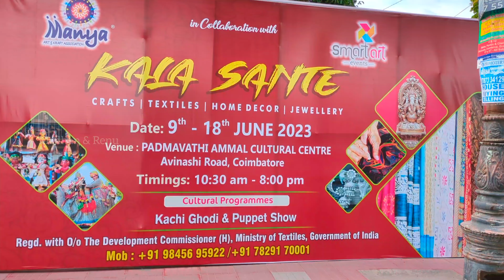💥 Kala Sante | Cultural exhibition 🎪👗 | coimbatore 😍 | June 9-18th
🎪Cultural expo June 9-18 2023
📍Location : Padmavati ammal cultural centre, Avinashi road, Coimbatore.